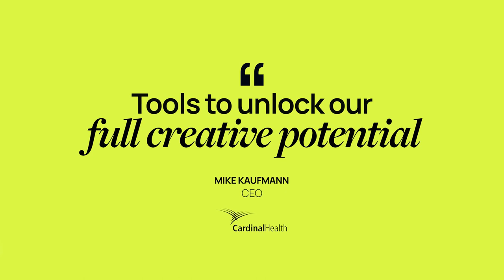Business Lessons from Jazz: Thriving in the NEW Era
How to Thrive in the NEW Era of Business

We're living in a complex world filled with uncertainty and that's EXACTLY what we face in Jazz.

Just like a live jazz performance, successful innovation requires a unique blend of individual expertise, improvisation, and harmonious collaboration.

In my keynote, TheMusicofBusiness, we apply jazz principles
to help leaders face challenges in the New Era of Business. This is a unique, entertaining, yet powerful interactive exercise to unlock collaboration and build creative courage.

So if you're ready to jam with me and learn, take a look at this video to know more!

The business you run today isn’t the business you’ll be running in five years.. So, the question is… how will you use this defining moment as a catalyst to ensure relevancy,   sustainability, and success in the future?

I’ve used this blueprint to start, build and sell five tech companies, become a New York Times bestselling author, create over 10,000 jobs, launch over 100 startups, and generate over $1 billion in investor returns. Today, I’m on a mission to help leaders and teams Find A Way to the outcomes they crave: growth, innovation, competitive advantage, deeper engagement, and predictable results.

I help leaders thrive in the midst of uncertainty and leverage their skills, competency, and experience to move into uncharted territory with confidence.